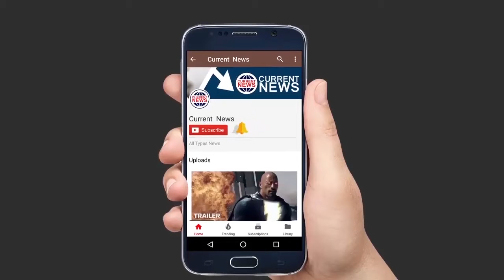Reliance big Surprise 1000 rupees will be given in free calls, broadband data and Jio TV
Once We have received your message and determined you are the proper owner of this content we will have it Removed, for sure.

उकेश अंबानी की कंपनी रिलायंस जियो अब मोबाइल क्षेत्र के बाद भी ब्रॉडबैंड सेक्टर में बड़ी बैंग बनाने की तैयारी कर रही है। हिंदुस्तान टाइम्स की एक रिपोर्ट के अनुसार, रिलायंस जियो 2018 के अंत तक अपनी ब्रॉडबैंड सेवा शुरू करने जा रहा है। रिपोर्ट के मुताबिक, यह मुफ्त कॉल, ब्रॉडबैंड डेटा और जेओटीवी जैसी सेवाओं को केवल रु। 1000 / - प्रति माह। कनेक्शन प्राप्त करने के लिए, ग्राहकों को 4500 रुपये की धनवापसी जमा का भुगतान करना होगा। वर्तमान में, जिओ देश के कई क्षेत्रों में अपनी ब्रॉडबैंड सेवा का परीक्षण कर रहा है। कंपनी अपने प्रस्ताव के तहत 100 एमबीपीएस की गति से 4500 रुपये की रिफंडेबल सुरक्षा जमा के साथ ब्रॉडबैंड डेटा प्रदान कर रही है। रिलायंस जियो से यह बंडल प्रस्ताव न केवल अन्य ब्रॉडबैंड कंपनियों के लिए बल्कि डीटीएच कंपनियों के लिए भी मुश्किल चुनौती होगी। हिंदुस्तान टाइम्स की रिपोर्ट के मुताबिक, इस मुद्दे पर चर्चा जारी है, लेकिन उम्मीद है कि जिओ की बंडल ब्रॉडबैंड योजना की कीमत 1000 रुपये से कम होगी। वर्तमान में, रिलायंस जियो अपनी ब्रॉडबैंड सेवा का परीक्षण कर रहा है, मुंबई, नई दिल्ली, चेन्नई, अहमदाबाद, वडोदरा और जामनगर समेत लगभग 10 शहरों में परीक्षण।